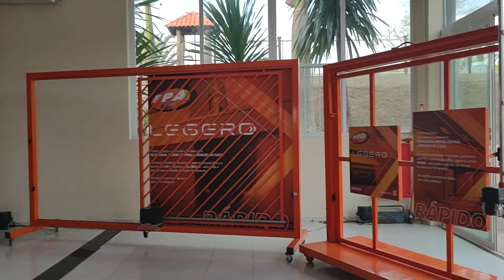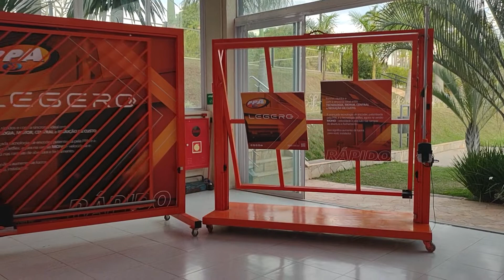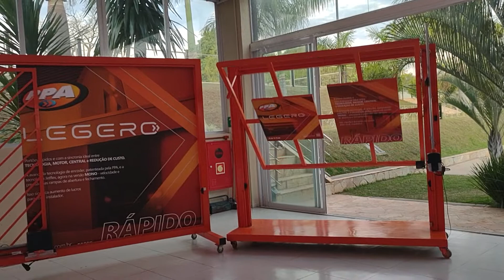Preparativos para nosso retorno às visitas a fábrica em 2022